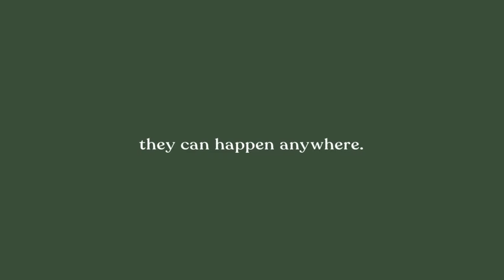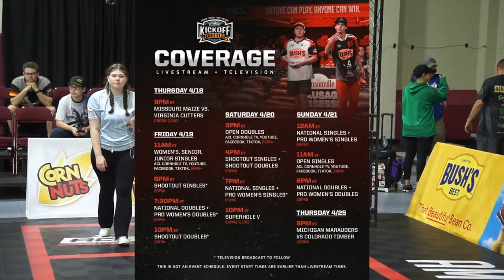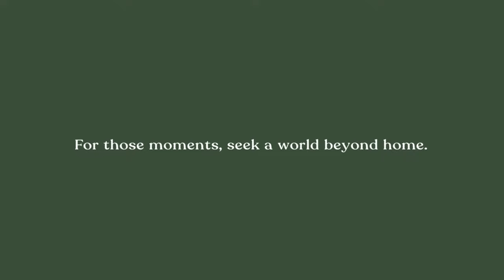2024 ACL Kickoff Battle #2 - Women's, Senior, and Junior Singles | Westwego, LA